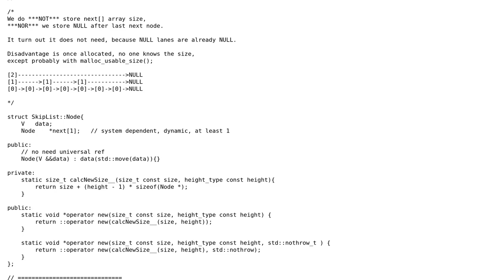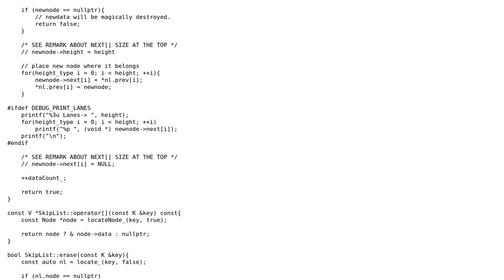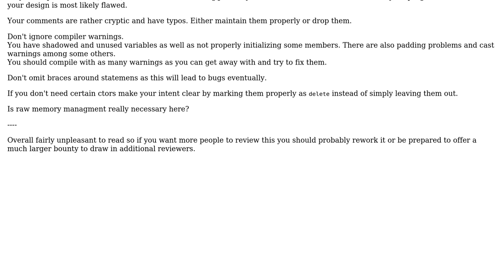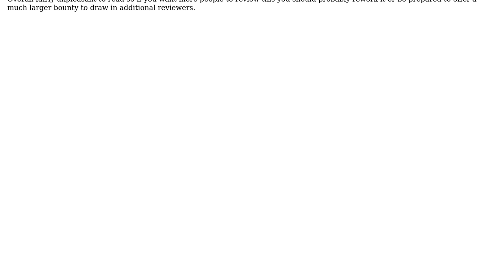Code Review: Skiplist implementation (2 Solutions!!)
Code Review: Skiplist implementation

With thanks & praise to God, and with thanks to the many people who have made this project possible! | Content (except music & images) licensed under CC BY-SA | Music | Images & others | With thanks to user yuri user Nick user miscco user Jamal and the Stack Exchange Network Trademarks are property of their respective owners. You are responsible for your own actions.